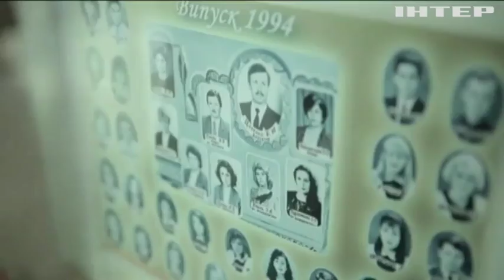Порошенко и Гройсман поздравили педагогов с Днем учителя